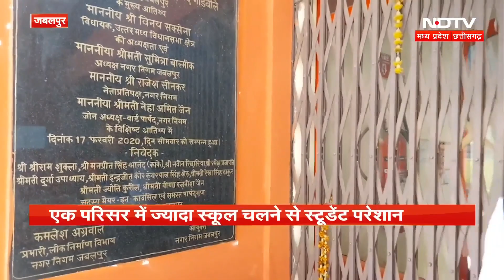Jabalpur News: एक ही Building में चलते हैं 5 Government School! | Madhya Pradesh | CM Mohan Yadav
मध्य प्रदेश (Madhya Pradesh) के जबलपुर (Jabalpur) से शिक्षा विभाग (Education Department) की एक बड़ी लापरवाही सामने आई है. दरअसल, यहां सुभाष नगर स्थित एक भवन में एक साथ 5 स्कूल (School) चलाए जा रहे हैं, जिसका खामियाजा बच्चों को उठाना पड़ रहा है. ये स्कूल तय स्थान पर न होकर एक स्थान और एक भवन में चलाने के इन स्कूलों के मूल स्थानों के बच्चों को लंबी दूरी तय कर यहां आना पड़ता है, जिससे स्कूल में बच्चों की संख्या भी कम रहती है.